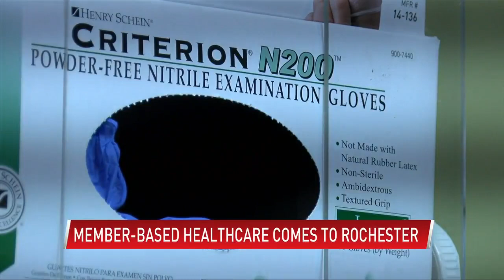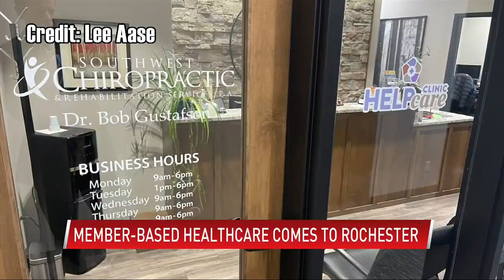HELPcare Clinic coming to Rochester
(ABC 6 News) – After growing hundreds of members in the last year, HELPcare Clinic will start seeing patients in Rochester January 9.

Patient Mark Bjorlie says he’s found something at HELPcare that he hasn’t found in typical primary care settings.

“A very personal approach,” Bjorlie said. “The consistency to develop not only a relationship with your doctor, but a doctor that has history with you.”

HELPcare Clinic in Austin opened in February. Since then, they’ve grown from 75 members to 530 members.

“It’s been a good gradual growth of 20, 30, 40 members a month,” said Administrator Lee Aase.

Single patients pay $149 per month for membership, and don’t pay for things like blood tests and generic medications. Patients can visit however many times they need with no per visit charge. The goal is to promote wellness with fewer medical bills.

“A lot of people are really frustrated with healthcare,” Aase explained as part of his reasoning for starting the practice. “And what we’re here to offer is something that gives them consistent, unhurried, primary care.”

In Austin, the clinic has one doctor, one nurse practitioner, a lab, and machines for metabolic and liver health.

The success of the clinic is allowing them to expand into Rochester. They’ll be open on Mondays and Tuesdays — sharing space with Southwest Chiropractic and Rehab Service.

Patients may spend up to an hour seeing the doctor.

“They pay a couple thousand dollars a month for their insurance, and then they do everything they can to not go to the doctor,” Aase said of typical insurance. “And so our goal is to say ‘no, once you’ve paid your membership, for most of the care you’re gonna need, that’s covered.'”

Aase adds that a HELPcare membership is not meant to replace typical insurance, and he encourages people to use HELPcare for primary care and have insurance for medical emergencies.

SMSMessengerFacebookRedditTwitterWhatsAppCopy LinkEmailShare